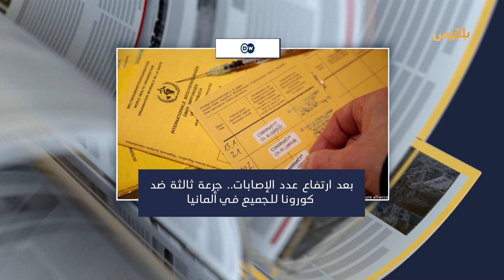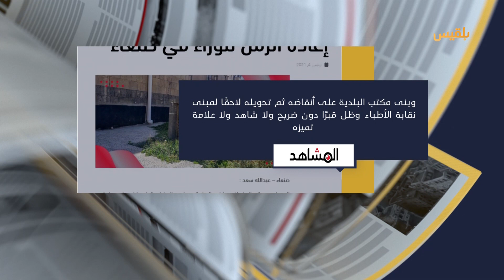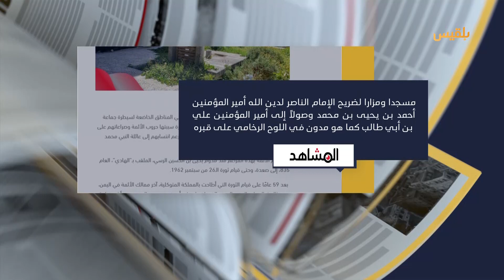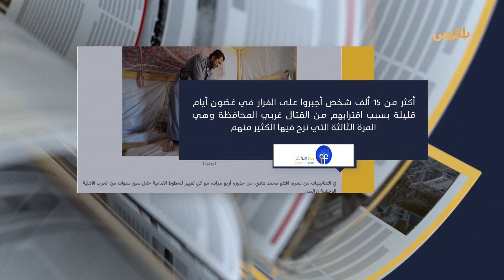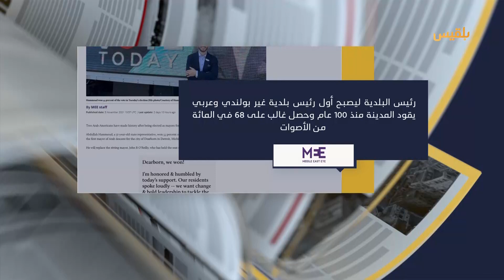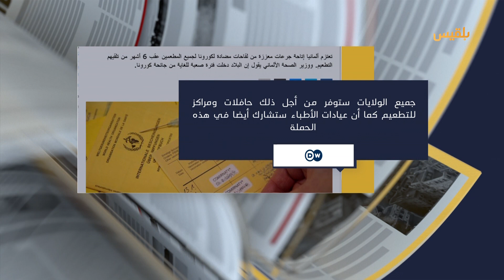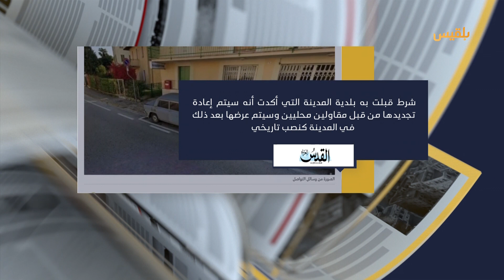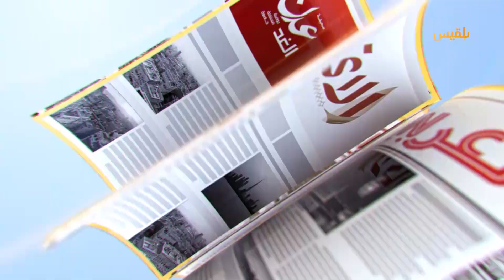كشك الصحافة | 06 - 11 - 2021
المشاهد نت
تحويل قبر إمام ثار اليمنيون ضده قبل خمسة عقود إلى مزار

عدن الغد تتساءل
هل هناك مخطط لتهجير أهالي عدن من مدينتهم ؟

d w
من الأخبار المنوعة
بعد ارتفاع عدد الإصابات.. جرعة ثالثة ضد كورونا للجميع في